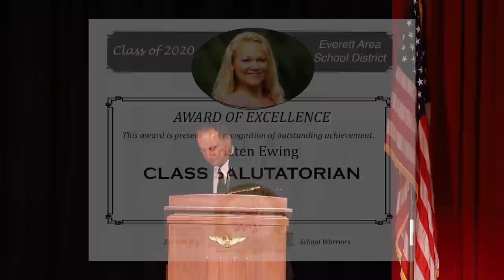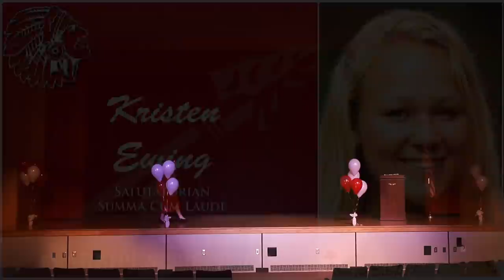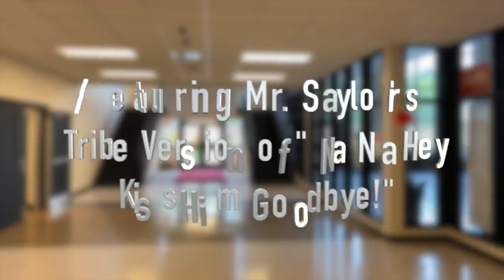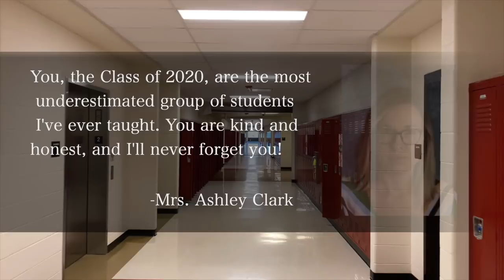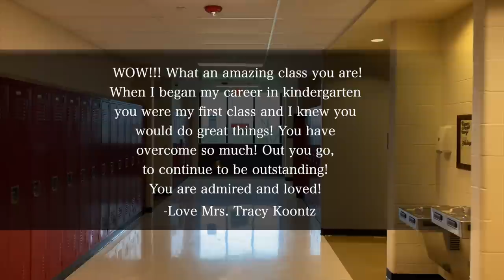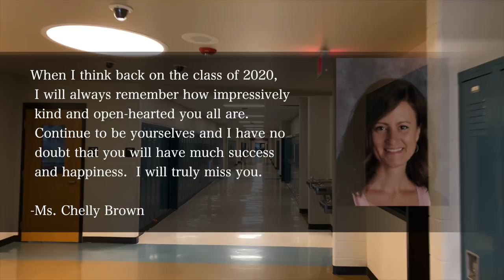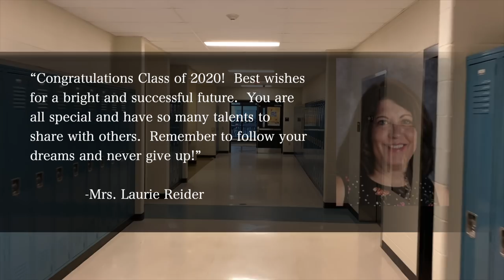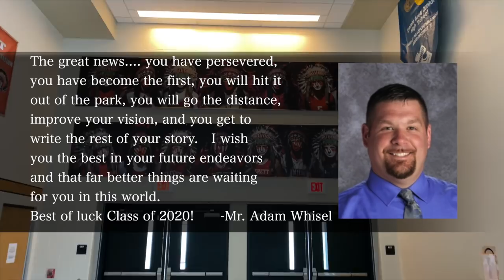Everett Graduating Class of 2020 Virtual Graduation (7 P.M. on Friday, May 22nd)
Please join us at 7:00 P.M. on Friday, May 22nd, 2020 to watch the Virtual Graduation of the Everett Graduating Class of 2020!

0:00-00:27        (Introduction)
0:27- 1:26         (Alma Mater by the Everett Tribe)
1:27- 2:53         (Pomp and Circumstance and Intro of Board/Staff/Faculty/Junior Marshalls)
2:54-4:41          (Class Welcome by Mr. Adam Whisel/Principal)
4:42-5:55          (Invocation by Kaitlyn Maxwell/Chaplain, Class of 2020)
5:55-7:46          (BCTC Message by Mark Bollman/Director of BCTC)
7:46-10:17        (Intro of Valedictorians by Dr. Danny Webb)
10:18-13:35     (Valedictorian Speech by Allison Klavuhn: "A Future Full of Firsts")
13:36-20:17     (Valedictorian Speech by Kaitlyn Maxwell: "Swing for the Fence")
20:18- 25:27    (Salutatorian Speech by Kristen Ewing: "The End of Our Story")
25:28-36:42     (Teacher Speaker: Mrs. Kelly Winegardner: "Life is a Marathon, Not a Sprint")
36:43-44:09     (Class of 2020 President Speech by Matthew Wilt: "Overcoming Challenges")
44:10-48:30     (EAHS Alumni Speaker: Mr. James Mearkle: "A Warrior's Vision")
48:31-1:01       (Presentation of Diplomas Featuring the Graduating
                           Class Walking with Diplomas)
1:02-1:11         (Closing Remarks and Farewell by Dr. Danny Webb:  "The Next Chapter")
                          (Farewell Words from Teachers/Staff to Students
                          featuring Sha-na-na by Everett Tribe)
1:18-1:19         (Senator Wayne Langerholc Closing Word)